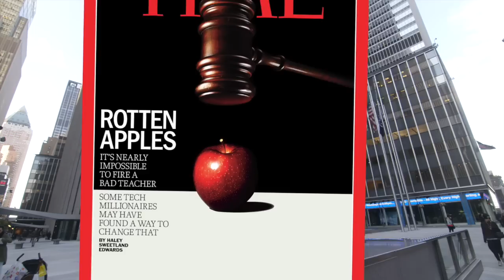Teachers Protest Derogatory TIME Magazine Cover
Teachers, parents and community deliver over 100,000 petitions to TIME Magazine calling on them to apologize for their teacher-bashing magazine cover.